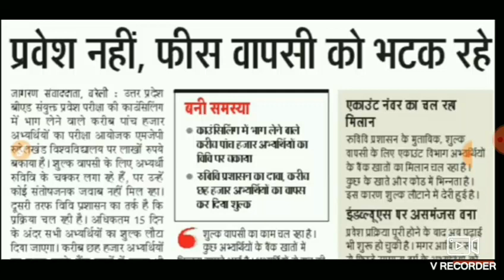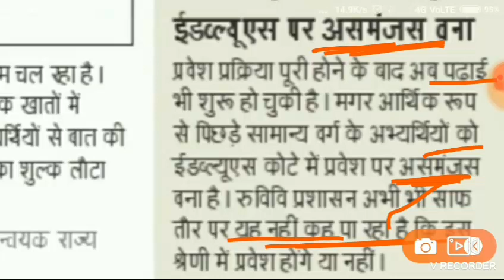5,000 फीस कब वापस होगा Up b.ed COUNSELLING fees Refund 2019, EWS Admission START 2019,breaking News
5,000 फीस कब वापस होगा Up b.ed COUNSELLING fees Refund 2019, EWS Admission START 2019,breaking News
5,000 फीस कब वापस होगा Up b.ed COUNSELLING fees Refund 2019, EWS Admission START 2019,breaking News

up b.ed counselling 2019, up b.ed counselling 2019 document, up b.ed counselling 2019 kaise kare, up b.ed counselling 2019 fee refund, up b.ed counselling 2019 date, up b.ed counselling 2019 schedule, up b.ed counselling 2019 latest news, up b.ed counselling 2019 2nd round, up b.ed counselling 2019 today, up b.ed counselling 2019 college allotment
up b.ed admission 2019, up b.ed admission 2019 last date, documents for up b.ed admission 2019, up b.ed direct admission 2019, b.ed admission 2019 last date up, up b.ed private college admission 2019, up b.ed 2019 admission process, up b.ed admission online form 2019